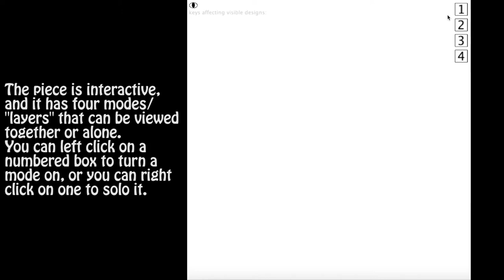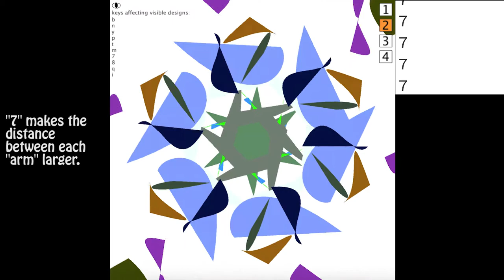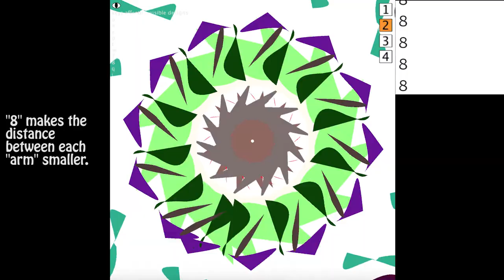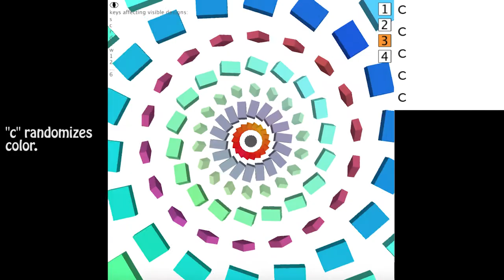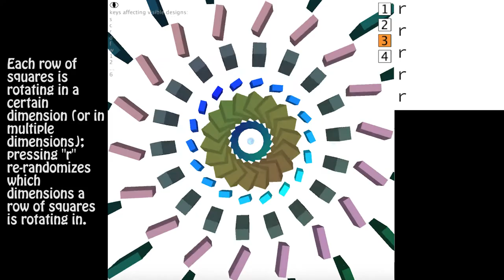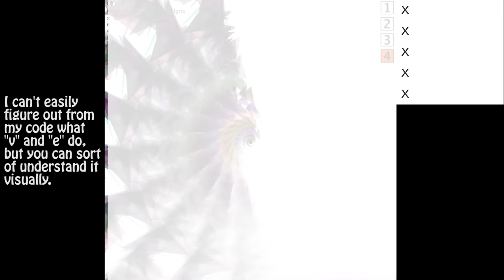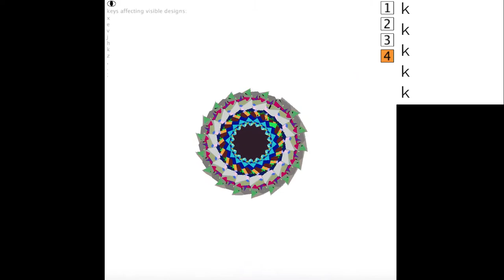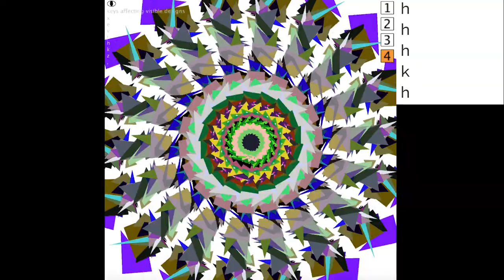Kaleidoscope thing I made in Processing